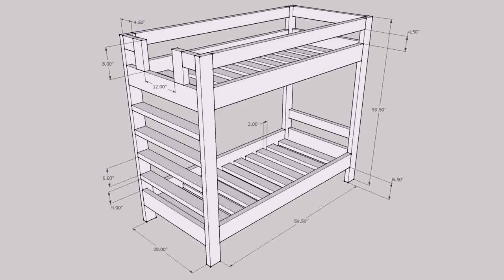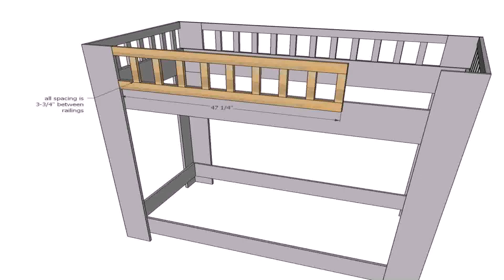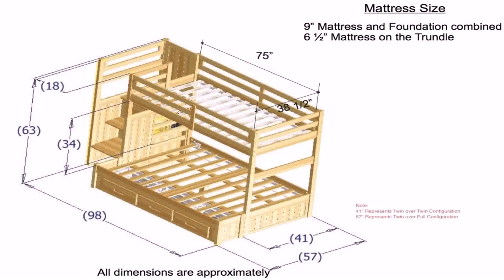Diy Full Loft Bed Plans - Gif Maker DaddyGif.com (see description)